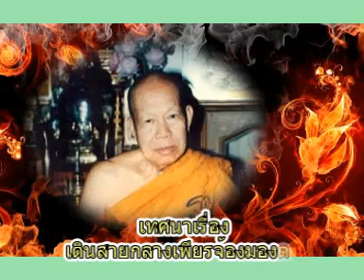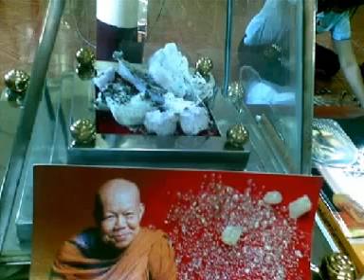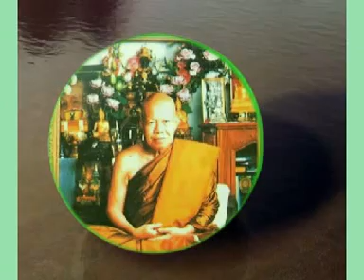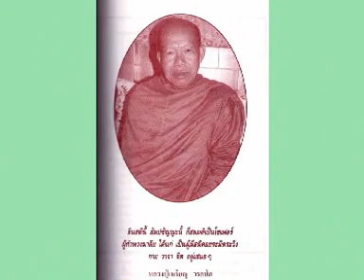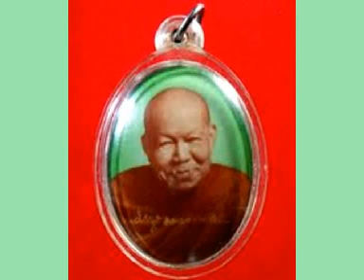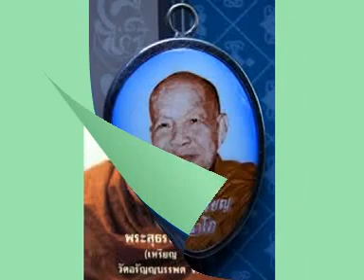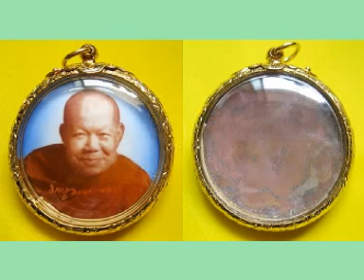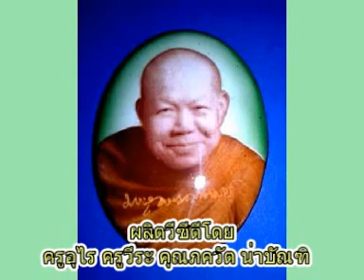หลวงปู่เหรียญ วรลาโภ เทศนาเรื่องเดินสายกลางเพียรจ้องมองตน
หลวงปู่เหรียญ วรลาโภ วัดอรัญญบรรพต ต.บ้านหม้อ อ.ศรีเชียงใหม่ จ.หนองคาย
หลวงปู่เหรียญ วรลาโภ เทศนาเรื่องเดินสายกลางเพียรจ้องมองตน วัดอรัญญบรรพต ต.บ้านหม้อ อ.ศรีเชียงใหม่ จ.หนองคาย